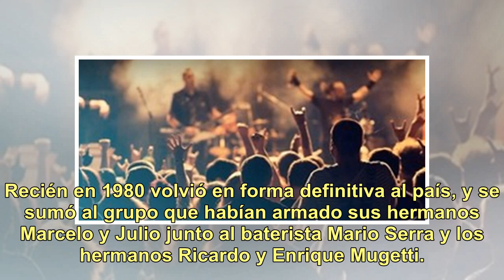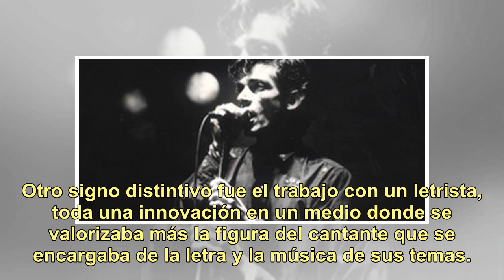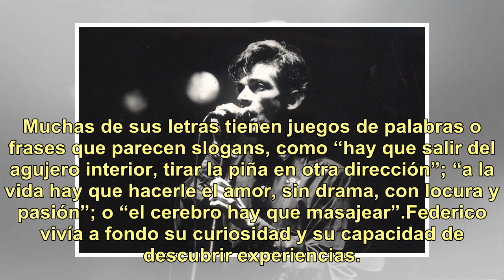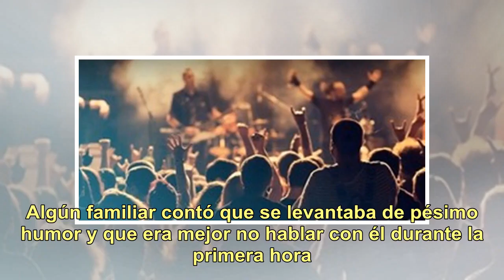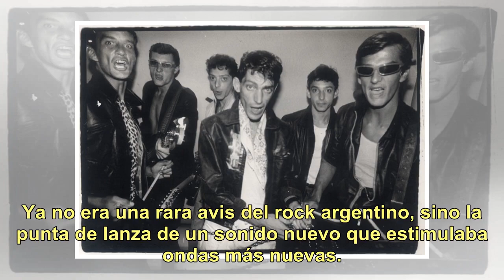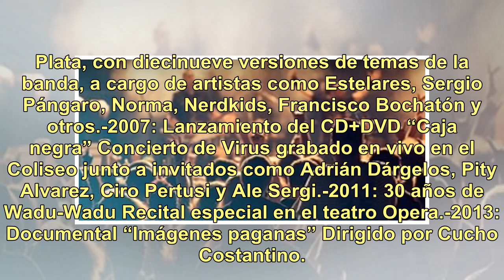A 30 años de la muerte de Federico Moura: el cantante que rompió el molde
La década del '80 fue vertiginosa para el rock argentino. Hubo de todo, desde censura y represión hasta una explosión de libertad. Arrancó con reuniones y regresos de leyendas como Moris, y cerró con la exportación de talentos a toda Latinoamérica y la realización de festivales multitudinarios sin p...